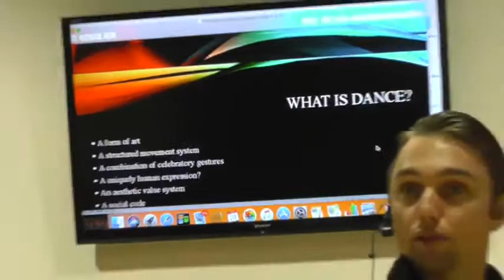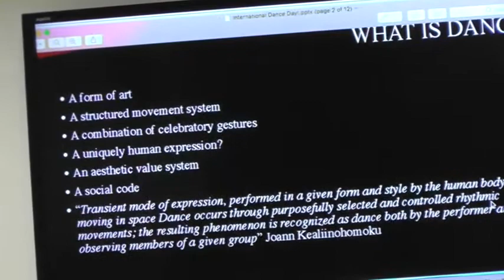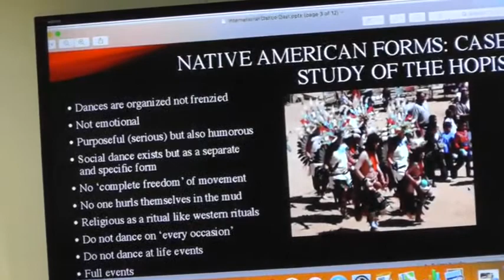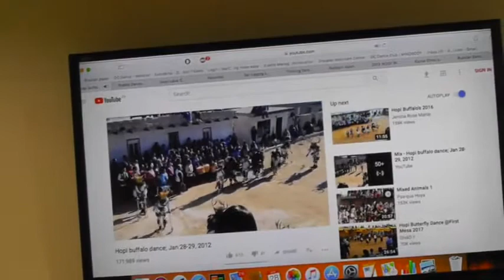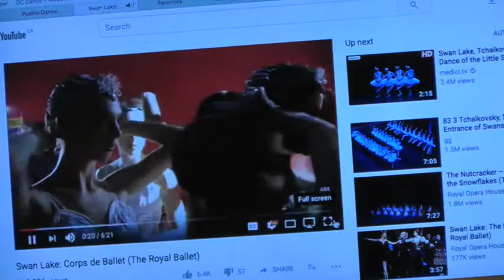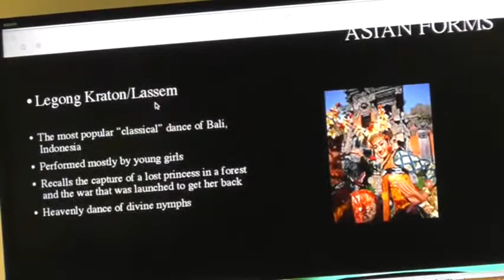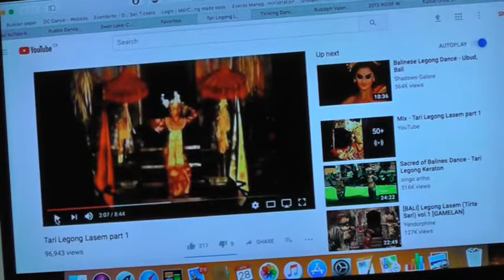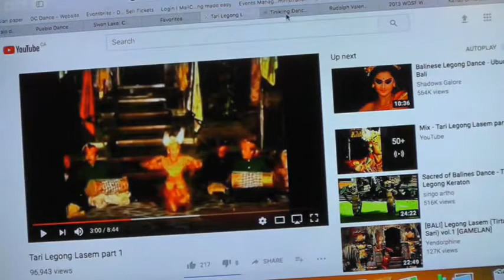World Dance Day Lecture, Part 1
Lecture on Dance Aesthetics by David Outevsky for the World Dance Day event at DC Dance Club, 2018